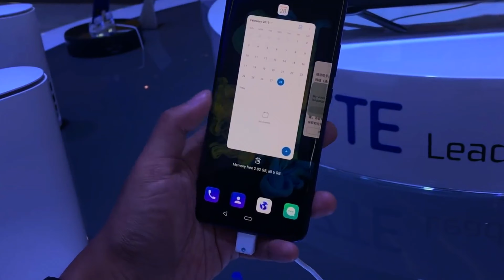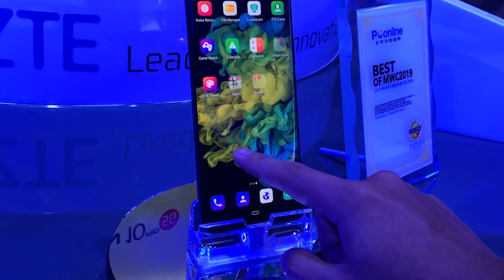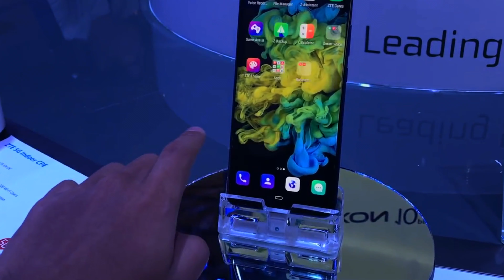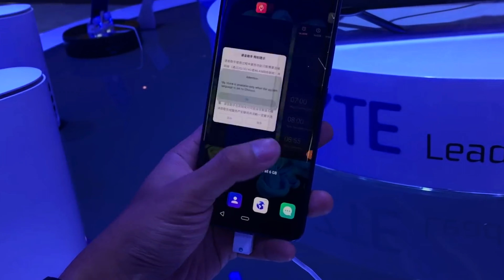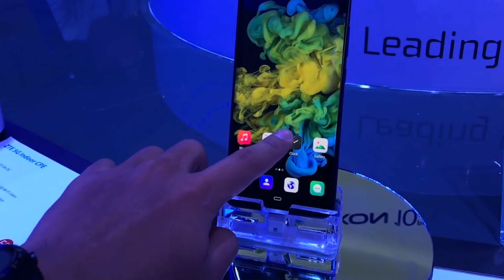ZTE Axon 20 5G - смартфон который перевернет мир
Вариантов цветового оформления у ZTE Axon 20 5G будет как минимум два — Cold Flame Blue и Dazzling White. Подробностей о цене, увы, по-прежнему нет.

Поддержка канала(кто может) на покупку новой камеры
(0$ из 500$)
WebMoney
R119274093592 - электронные деньги в Российских рублях
Z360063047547 - электронные деньги в USD
E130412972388 - электронные деньги в евро
K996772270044 - электронные деньги в казахстанский тенге

Amanz